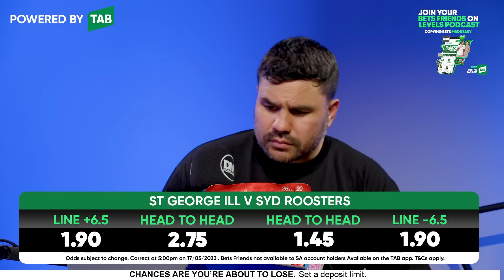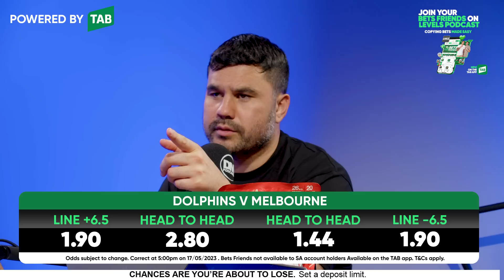Our State Of Origin Team Predictions & NRL Indigenous Round Preview [NRL RND 12 PREVIEW]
A special episode featuring Joe Williams, who joins us to discuss the “A Better Now” tee celebrates the coming together of artist & Barunggam man, Dave Hartley from Saltwater Fresh Design, founder of the “Our Way Academy”, Wiradyuri/Wolgalu man & Former NRL player Joe Williams and Australian Sports Performance brand BSc BODYSCIENCE.

Featuring artwork from Dave, which tells a rich story of one man’s journey to create a better now for Indigenous children across Australia. The story is inspired by Wiradyuri/Wolgalu man & Former NRL player Joe Williams, and the proceeds from the sale of these garments will go directly toward supporting Joe and the team at Our Way Academy to pilot a powerful Leadership & Development Program in schools, created, owned and run by First Nations People.

BETS FRIENDS CHANNEL LINK: Join LEVELS Podcast with Willie & Scope or use the team code PSBKP6HH.
Gamble Responsibly. Gambler's Help 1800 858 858

Be a DAWG and Shop BodyScience at your local Woolworths today!

Willie Mason & Justin Horo present Levels Podcast, twice a week reviewing & previewing all the NRL games also giving their best tips.

Willie Mason is a former Kangaroo and NSW representative, is considered one of the most successful front rowers in NRL history. In 2004, he was a part of the famous 'Dogs of War' team that won the Grand Final, and he also received the Clive Churchill Medal during that match.

Justin Horo is another former NRL player who played 120 games for Parramatta and Manly from 2010 to 2015. In addition to playing in the UK Super League, he also represented the New Zealand Māori team.

0:00 SHOW PREVIEW
1:43 JOIN THE LPC CLUB
2:28 "A BETTER NOW" Indigenous Discussion with Joe Williams
26:00 OUR ALL TIME TOP 3 INDIGENOUS PLAYERS
32:45 OUR NSW STATE OF ORIGIN TEAMS
47:13 OUR QLD STATE OF ORIGIN TEAMS
57:00 GUTHO BACKS JAKE ARTHUR
1:03:35 WHO WILL COACH THE DRAGONS?
1:09:30 CULTURAL CHOICE ASSOSCIATION BOOTS AUCTION
1:12:58 BRISBANE VS PENRITH
1:20:00 DRAGONS VS ROOSTERS
1:23:03 SHARKS VS KNIGHTS
 1:26:38 WESTS TIGERS VS COWBOYS
1:29:24 DOLPHINS VS STORM
1:32:26 BULLDOGS VS TITANS
1:35:58 RAIDERS VS MANLY
1:40:30 LPC MULTI & GRATEFUL 8 TRYSCORERS